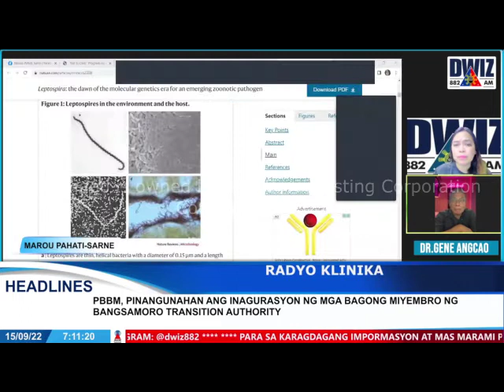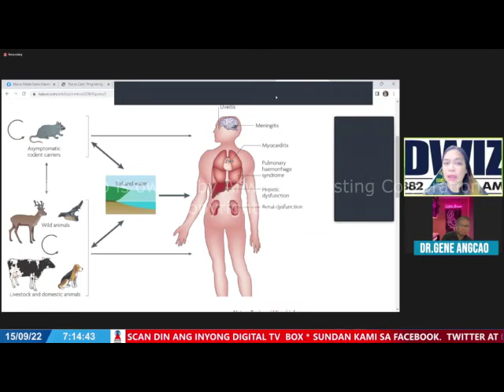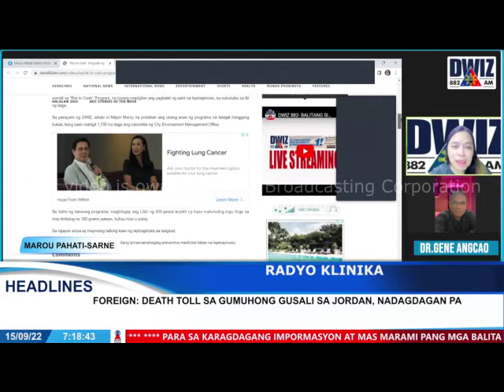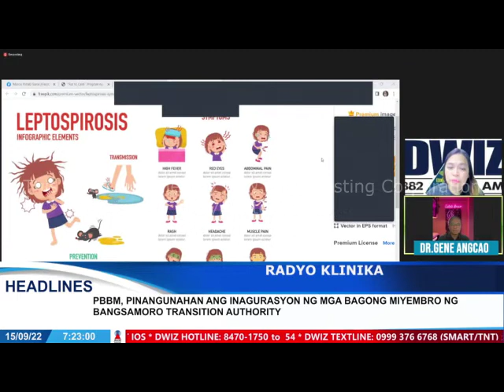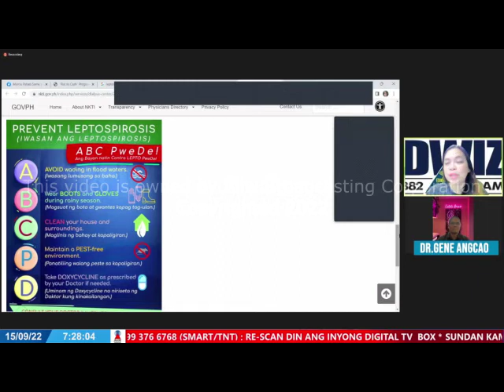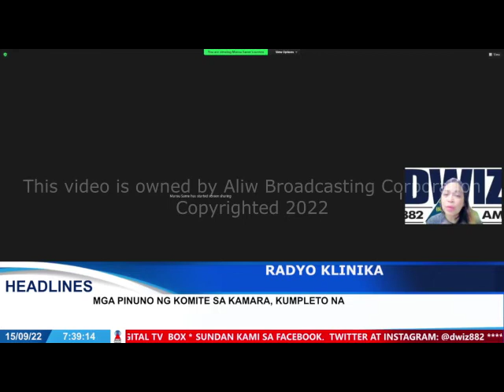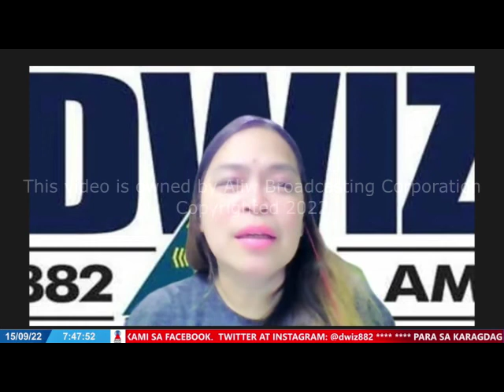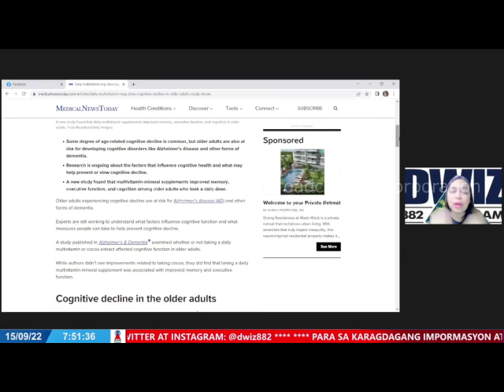SEPTEMBER 15, 2022 - RADYO KLINIKA